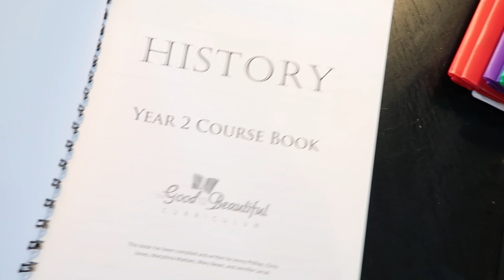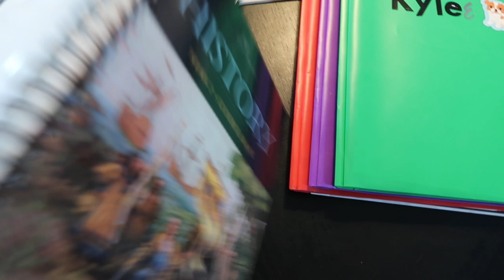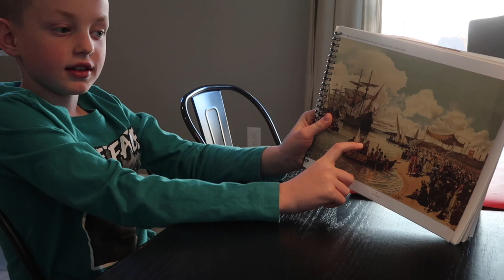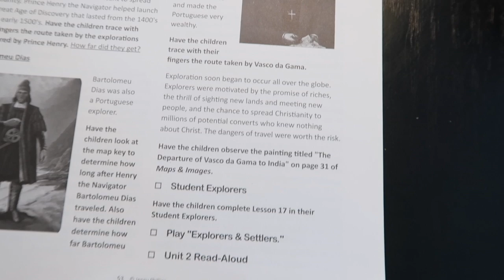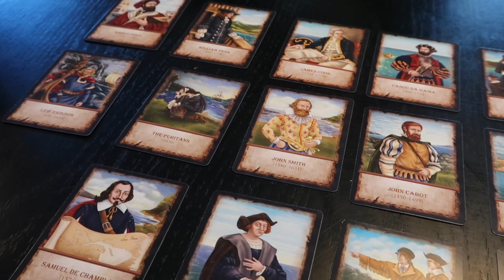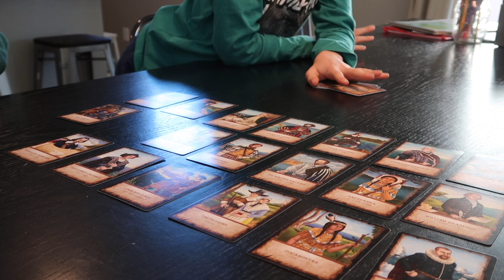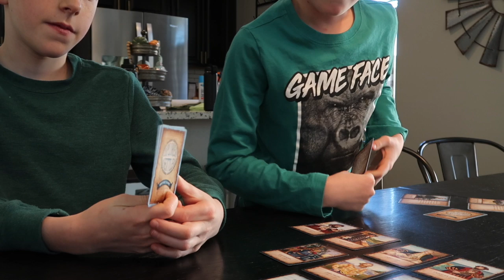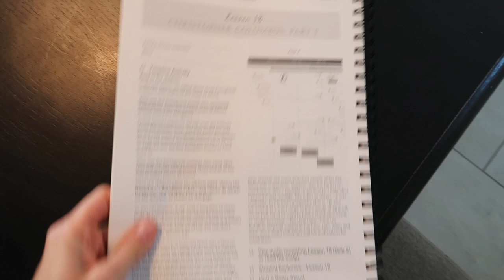DO A HOMESCHOOL HISTORY LESSON WITH US||UNEDITED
Today I am sharing an unedited look at what a history lesson from The Good and the Beautiful History year 2 looks like. I use this history lesson for all of my kids ages 12-7. I hope you guys are encouraged by the realness of this video.

My favorite things:

~Ashlee